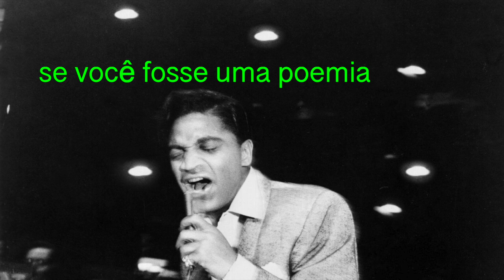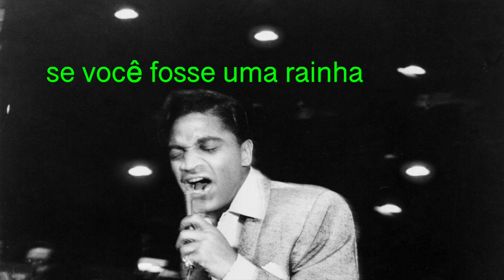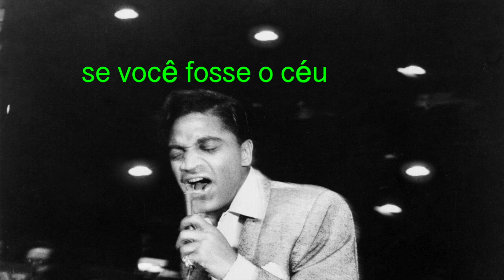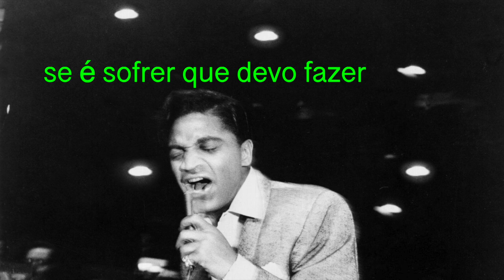Jackie Wilson - An Ocean I'll Cry (legendado)